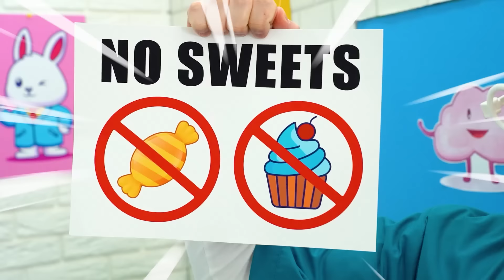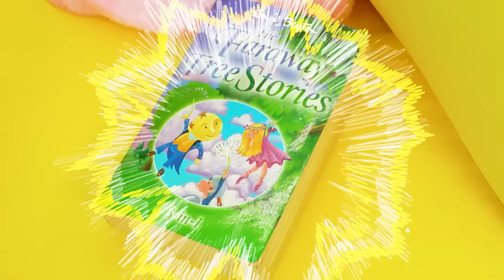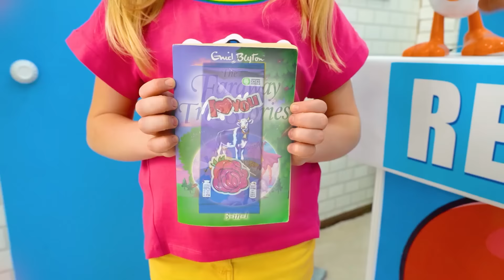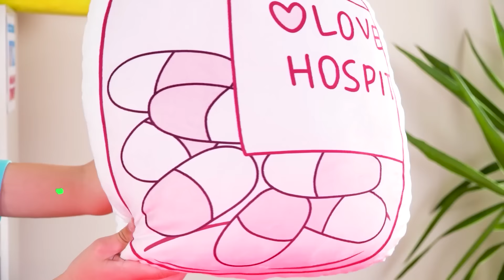Slava cuenta una didáctica historia sobre el cuidado de la salud en el hospital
Slava en una historia didáctica para niños sobre el cuidado de la salud en el hospital